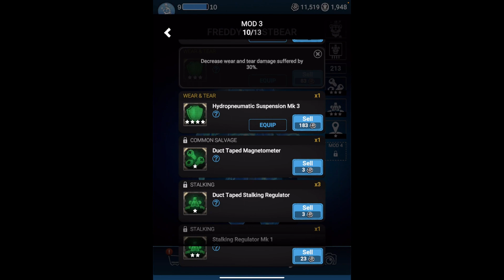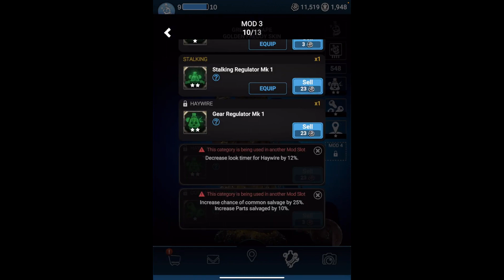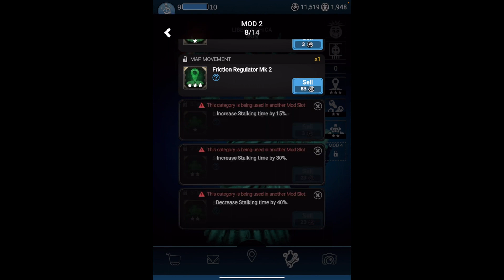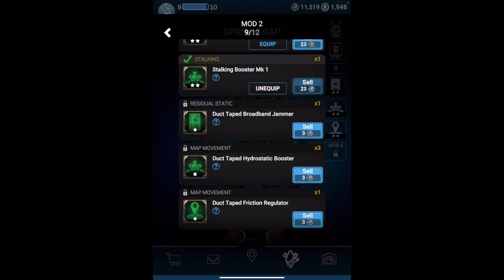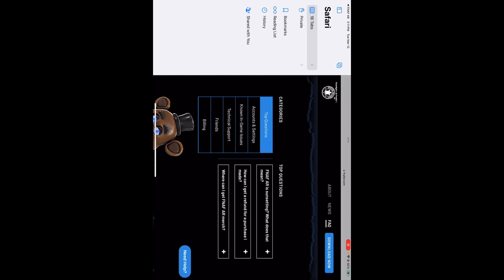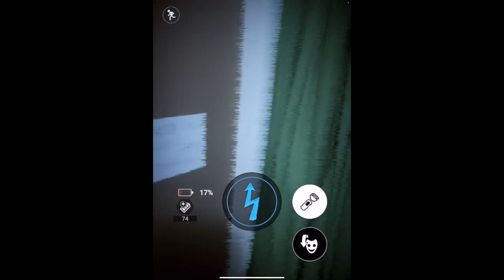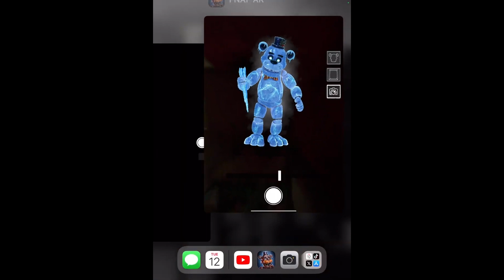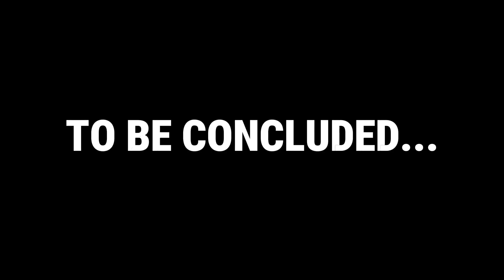The Final Delivery Part 40 - AERONAUT TOY FREDDY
What a way to end the Series off.